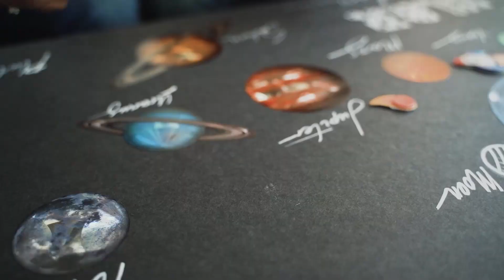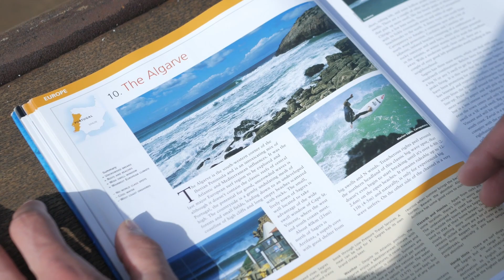Scientists Just Announced A Terrifying Structure Of Advanced Alien In Space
Earlier, humans were eager to know if there could be any extraterrestrial alien civilization in our solar system. Years later, various scientific discoveries indicated that it is unlikely but not impossible. It was all speculation until we entered the era of advanced science innovations and experiments. And in today’s video, we are showing you the terrifying structure discovered by scientists suggesting the existence of advanced aliens in space.